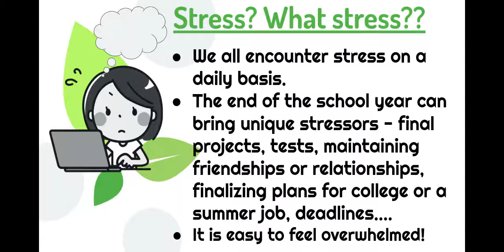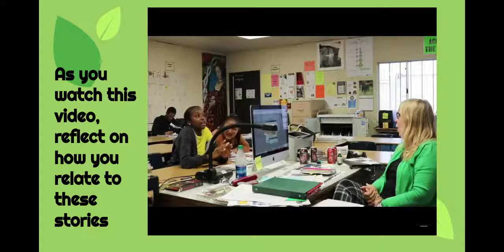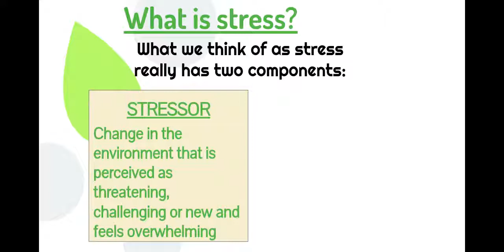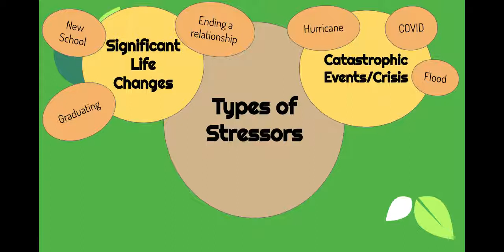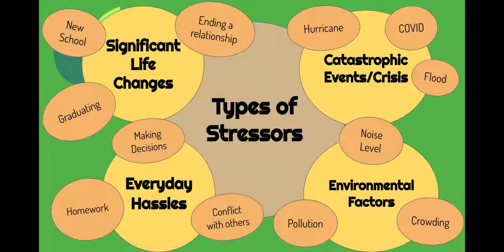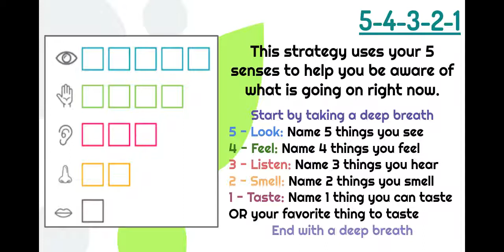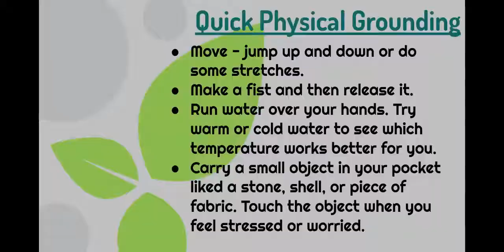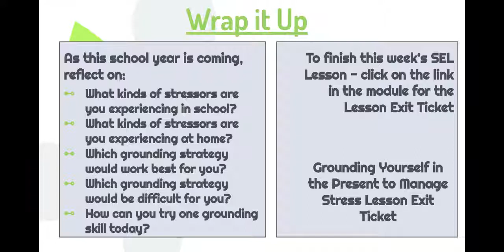Hunters SEL Grounding Strategies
DHS SEL Lesson